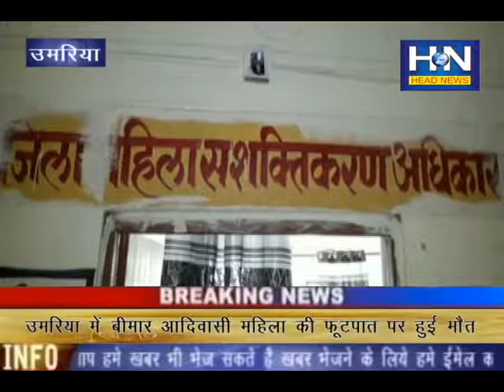उमरिया में बीमार आदिवासी महिला की फुटपाथ पर हुई मौत !